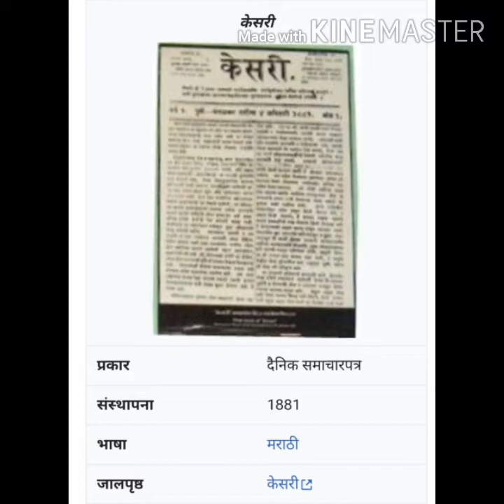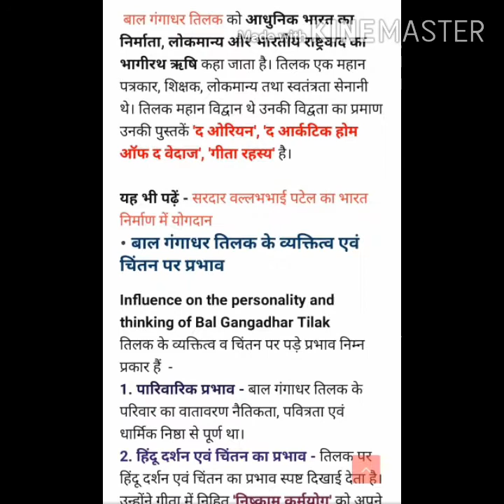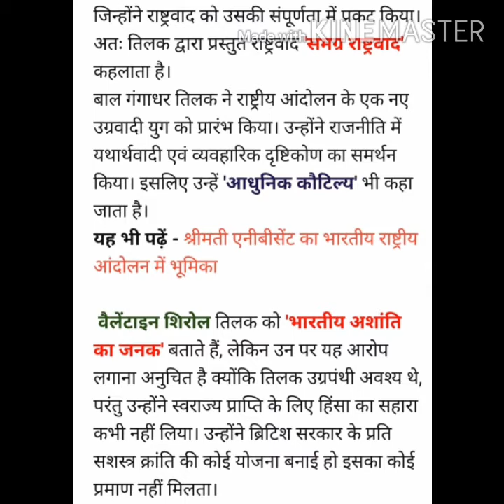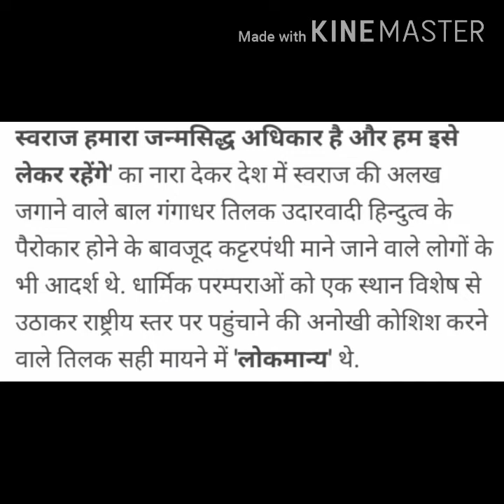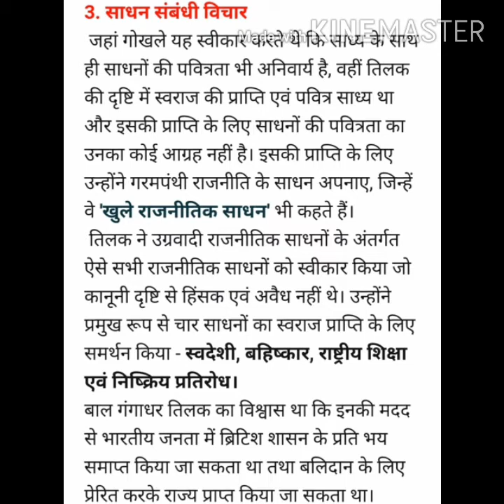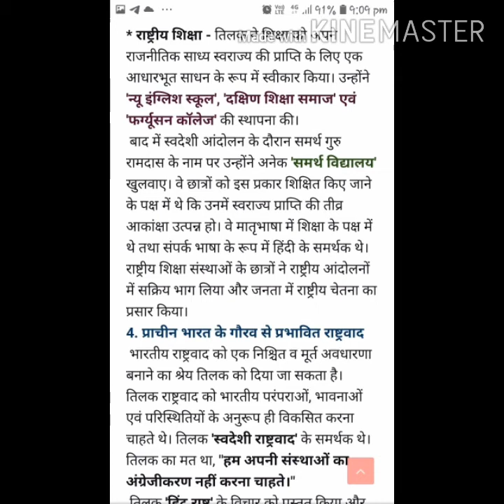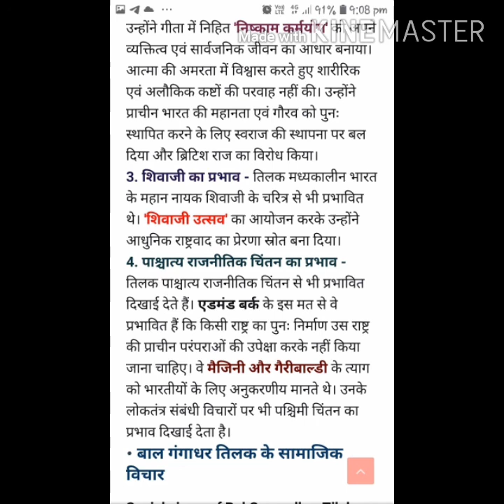Dr Aparna Sharma Political Science BA Part Ist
Political Science BA Part Ist